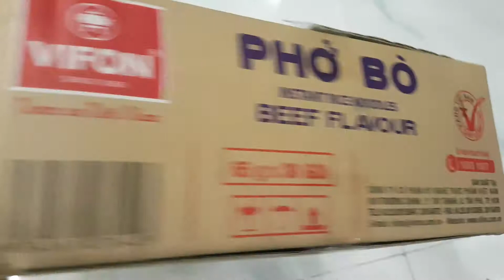Phở bò Vifon